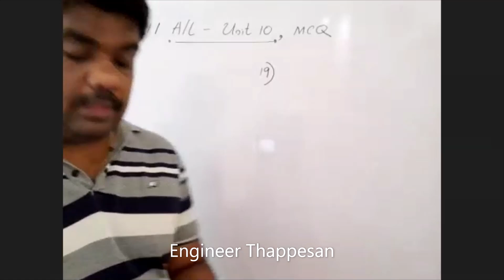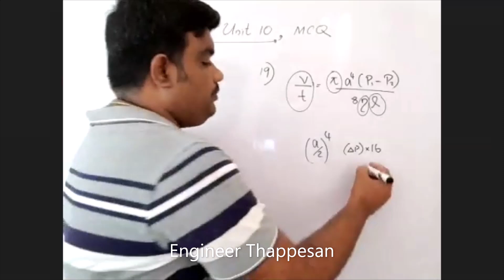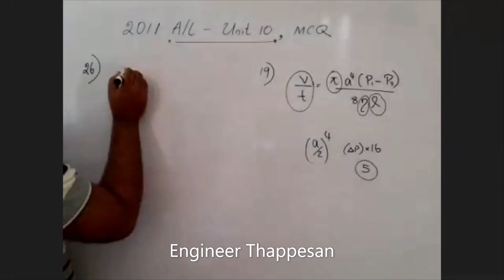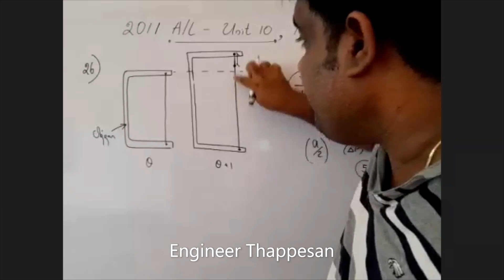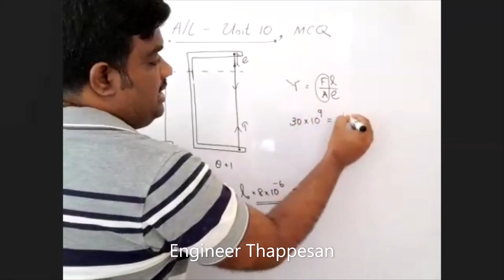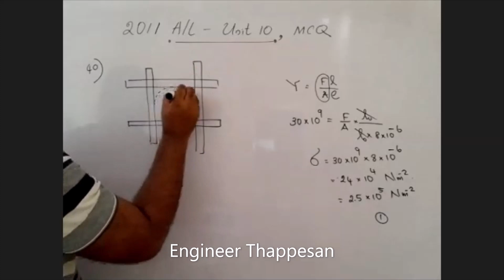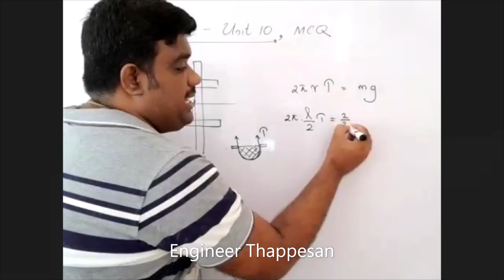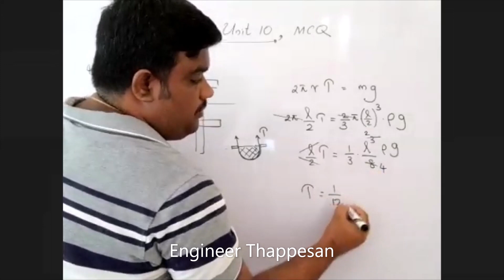Properties of Matter | 2011 AL | Past Paper | Thapesan Sir | Physics | Tamil Medium | AIEEE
2011 A/L Properties of Matter (unit 10)  வினாக்களுக்கான விளக்கங்கள் இங்கு பதிவிடப்பட்டுள்ளது.  இது தொடர்பான உங்கள் கருத்துக்களை comment பகுதியில் பதிவிடுங்கள்.

Chapter:
0:00 Intro